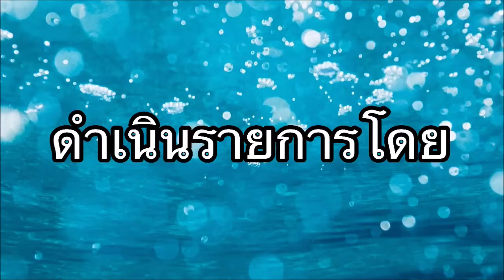ทำไมต้องมองท่านเป็นพระอันตรายครูบาศรีวิชัยเหรียญดัง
-รายการคัมภีร์พระใหม่ 9/7/63 โดย อ.อนุชา ทรงศิริ
-เปิดประวัติพระดีเหรียญดังครูบาศรีวิชัย ทำไมถึงมองท่านเป็นพระอันตราย เนื่องจากมีผู้คนเลื่อมใสศรัทธาเยอะ ปัจจุบันเหรียญดังนักสะสมนิยมเล่นหา
-มาท่องคาถาเงินล้าน พิธีกรรมคณะ6 วัดพระนารายณ์มหาราช นครราชสีมา
-วัตถุมงคลไอ้ไข่กายสิทธิ์ พิมพ์ทรงสุดสวยโดนใจ
-วัตถุมงคลรุ่นแก้วสารพัดนึกหลวงปู่แก้ว พระเกจิอาจารย์ชื่อดังวัดอัมพวัน อุบลฯ

หนังสือพิมพ์คัมภีร์นิวส์, Kampeenews, ร้านเอกคัมภีร์, พระเก่า, พระใหม่, พระเกจิ, วัด, ลึกลับ, ของขลัง, เลขเด็ด, ไอ้ไข่